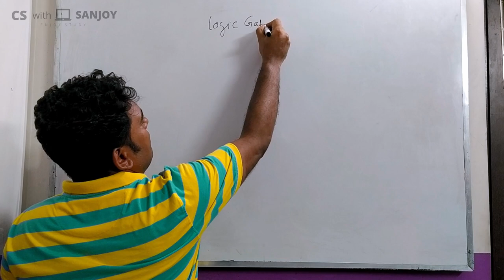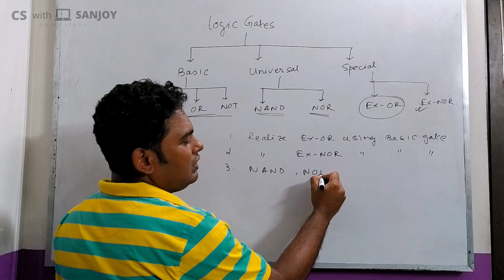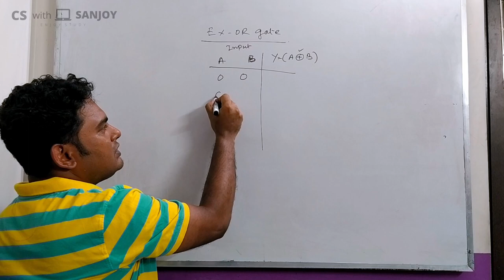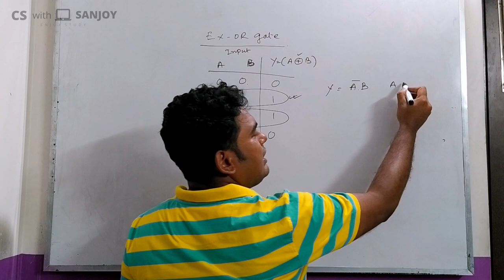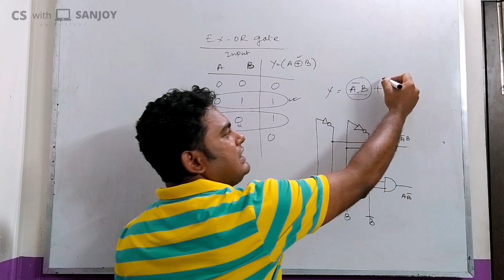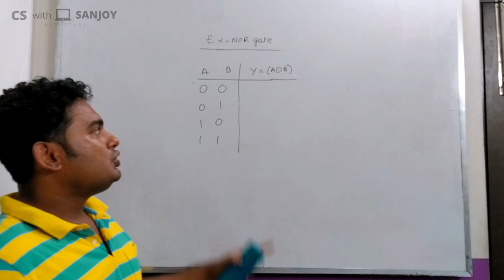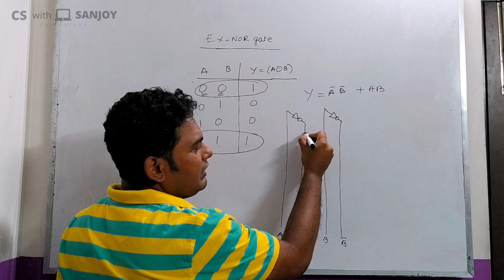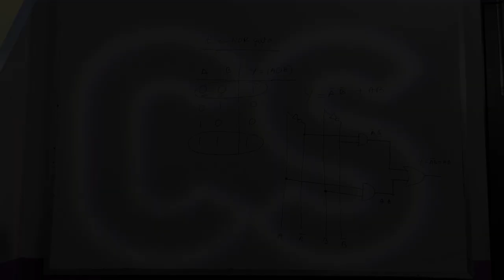EX-OR & EX-NOR gate | Special gates ( explained ) | Bangla | Sanjoy Ghosh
Topic -  covering EX-NOR and EX-OR gates

More videos yet to come.

Edited by : Ron D'souza

Topics Cover:
Matrix addition
time complexity of matrix addition

webinar class

comment bellow 👇⏬⏬📩 if you have any doubt..